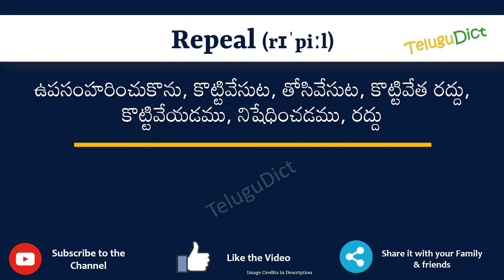Repeal Meaning in Telugu | Repeal in Telugu Dictionary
In this video, we will understand the meaning of Repeal in Telugu and learn the pronunciation of Repeal in Telugu.

 That is, you will understand Repeal meaning in Telugu as well as how to speak Repeal in Telugu,

What is the proper way to speak Repeal in Telugu?

So, Let’s learn the word Repeal in Telugu in just one minute.

Let’s, understands Repeal examples in Telugu

# Repeal తెలుగులో అర్థం
Repealin తెలుగు